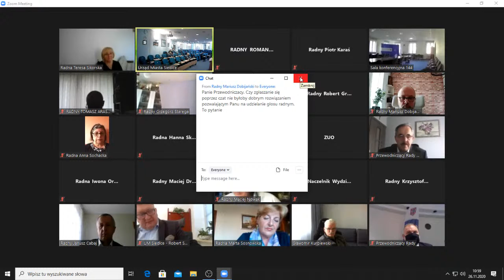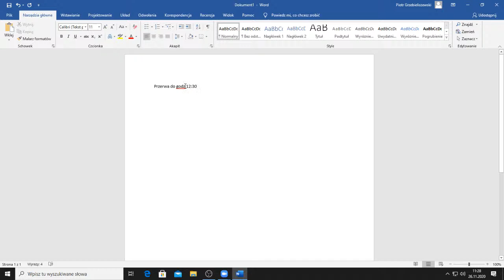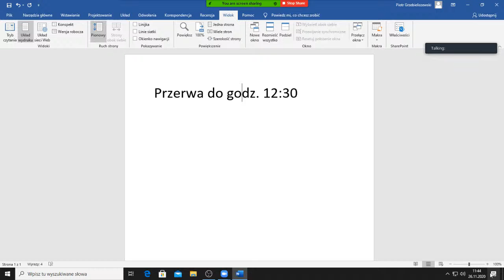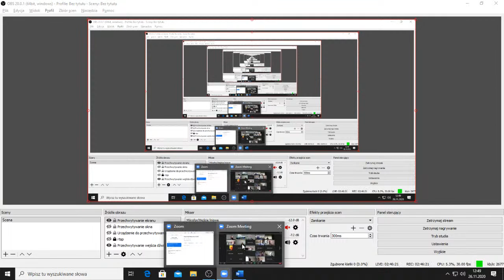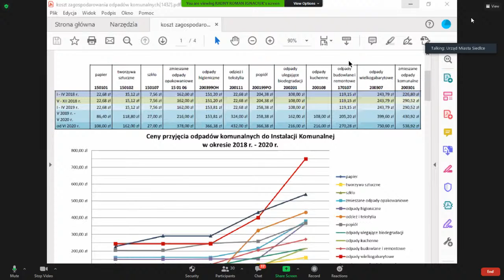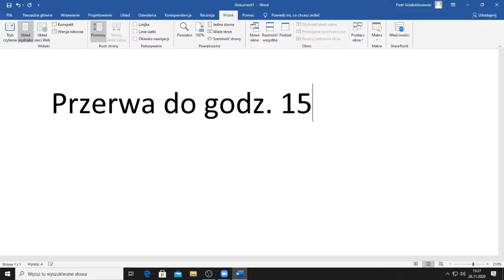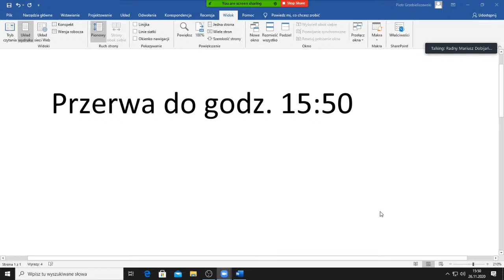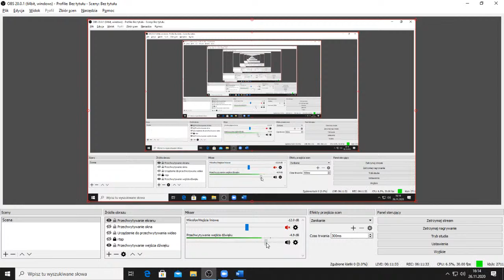Sesja Rady Miasta - 26.11.2020